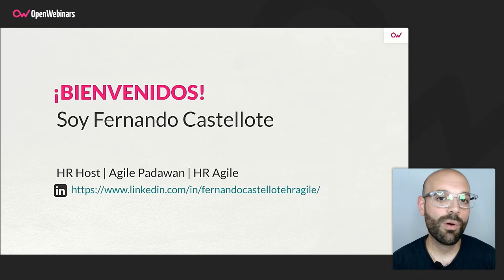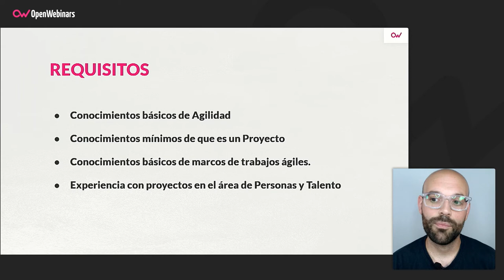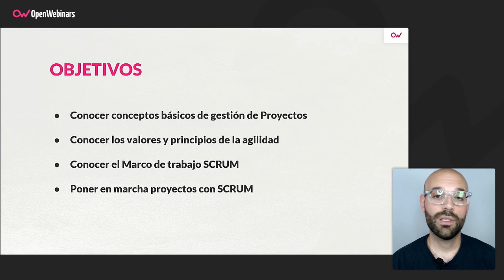Curso de HR Agile: Scrum Project Management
Conoce los aspectos básicos del marco de trabajo ágil Scrum desde el punto de vista no IT y enfocado en creación de proyectos de HR.

- Marco de trabajo: Scrum
- Agilidad: un cambio de mindset
- Aplicación al mundo de HR
- Gestión de Proyectos ágiles con SCRUM en el área de HR